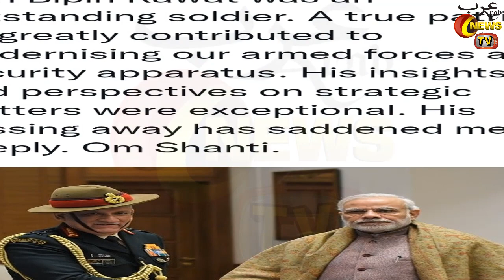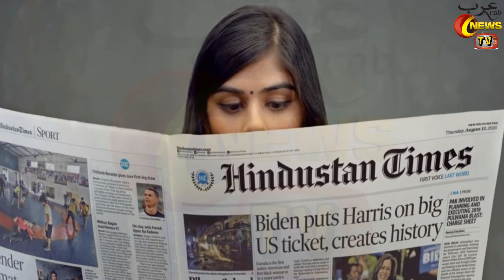Russia Angry To See What Indians Did With Helicopter || Russia Gave Solid Warning To India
Hello Friends In Today's Video I Will Tell You About Russia Angry To See What Indians Did With Helicopter || Russia Gave Solid Warning To India || Another Strong Plan Of Modi For Kashmir, Security Personnel Got Strength || Nagaland Killings: Villagers Mourn Their Sons || Violence || Civilians VS Indian Army Personnel || At Least 13 Civilians Shot Dead By Army In India’s Nagaland State || 15 Indian Army Soldiers Killed In Anti-Insurgency Operation || Missile Firing || LOC || LAC || Kashmir On High Alert A Day After Three Different Terror Attacks || Jammu And Kashmir: उरी में सबसे बड़ी आतंकी साजिश नाकाम | Press Conference | Indian Army || Modi's Naya Kashmir: Indian Army Attack On Azad Kashmir and Pakistan Today || 🇦🇫Afghanistan Army Attack On 🇮🇳Indian Army | Kashmir Border | LOC | Revenge By Afghan Army | Modi's Naya Kashmir: Delimitation Committee To Reach Jammu & Kashmir Today | India Today's Report | By Arab News TV In Hindi

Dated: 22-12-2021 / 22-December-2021